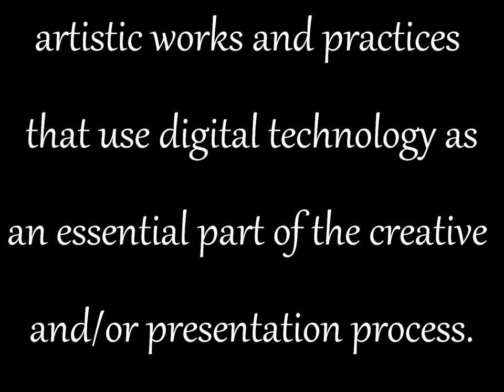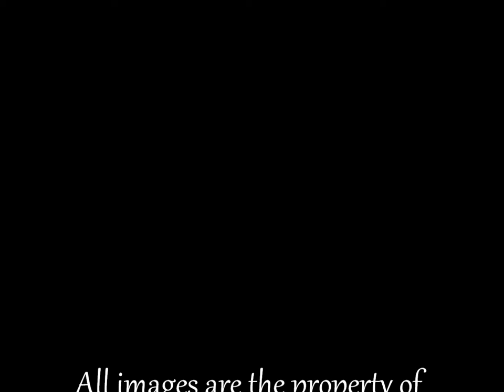VisualArtistFrankBonilla , Digital Art, February 2012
My latest digital abstract slideshow. Be sure to turn off all the lights in your room, and watch fullscreen, or on your television. While you are at it, grab a drink, and sit back!
Turn up the volume, and enjoy some great music !